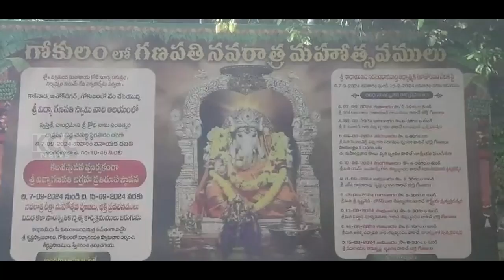GOKULAM || 15-09-2024 KCC NEWS